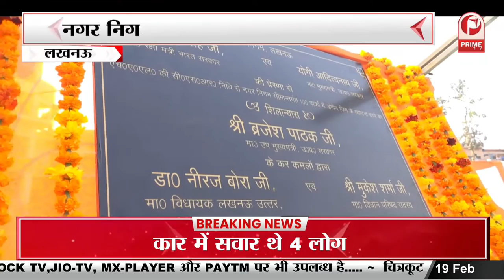Lucknow : स्मार्ट सिटी परियोजना के तहत बनेगा ओपन जिम || Prime Tv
स्मार्ट सिटी परियोजना के तहत बनेगा ओपन जिम
नगर निगम के पार्कों में खोले जाएंगे जिम